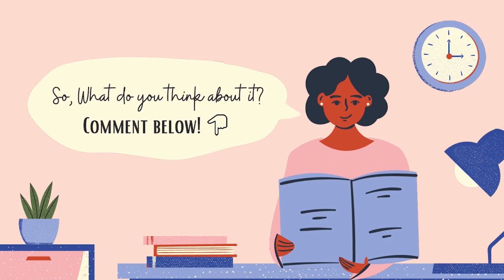Knetz defend ENHYPEN's bodyguards against allegations of assaulting female fans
Knetz defend ENHYPEN's bodyguards for using force against fans during recent airport controversy.

enhypen airport incident
enhypen bodyguards assaulting female fans
ENHYPEN AT ICN AIRPORT
ENHYPEN's sasaeng fans attacks them at the airport